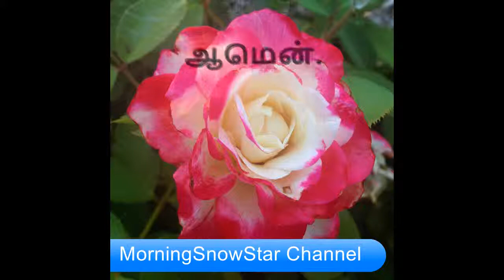Everyday Tamil Homily : Gospel Reflection : Luke : லூக்கா 15:1-3, 11-32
Second Week of Lent , 23rd March 2019 Saturday: Year C :

Reflections of Daily Gospel Readings of Roman Catholic, Peace of Mind, Less Stressful, Happiest Life style by Listening these Speech.